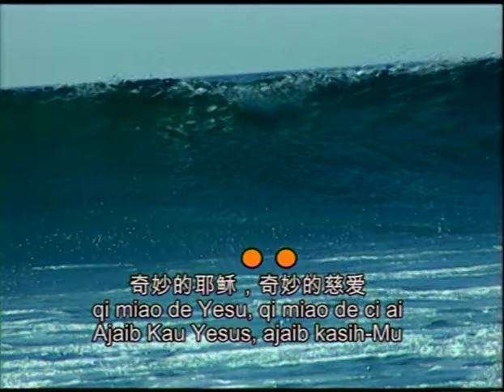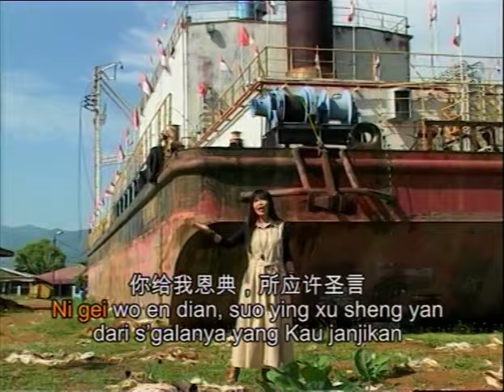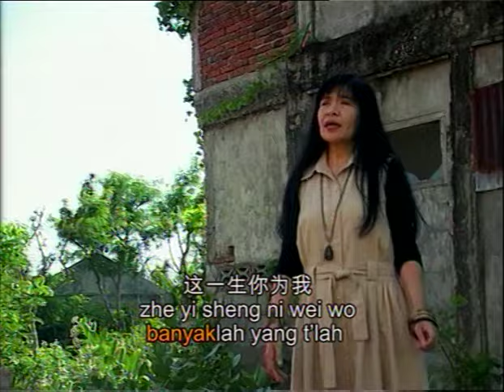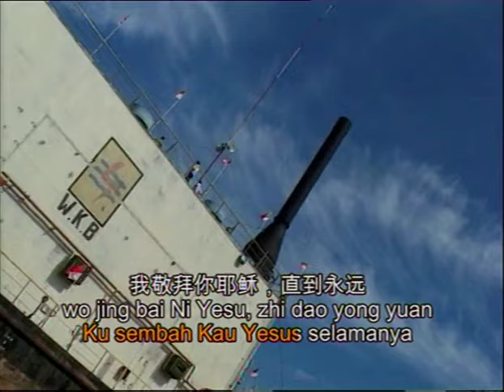奇妙的耶稣 - Qi Miao De Yesu (Ajaib Kau Yesus) - Herlin Pirena (Video)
Lagu " 奇妙的耶稣  - Qi Miao De Yesu (Ajaib Kau Yesus) " terdapat di album Sepanjang Jalan Anugerah

verse Mandarin :
qi miao de Yesu, qi miao de ci ai
Ni qi miao de ai zhang xian zai wo yi sheng zhong
Ni gei wo en dian, suo ying xu sheng yan
Zhu ni dou wei wo cheng quan le

zhe yi sheng ni wei wo zuo le xu duo qi miao shi
Zhu wo gan xie ni, Zhu wo zan mei ni
ru he cai neng hui bao ni na qi miao de ci ai
wo jing bai Ni Yesu, zhi dao yong yuan

verse Indonesian :
Ajaib Kau Yesus, ajaib kasihMu
yang Kau nyatakan di sepanjang hidupku
dari s'galanya yang Kau janjikan
t'lah Kau genapi bagiku

banyaklah yang t'lah Kau buat dalam hidupku
ku mau bersyukur, ku memuji Mu
dengan apa ku dapat membalas kasihMu
ku sembah Kau Yesus selamanya